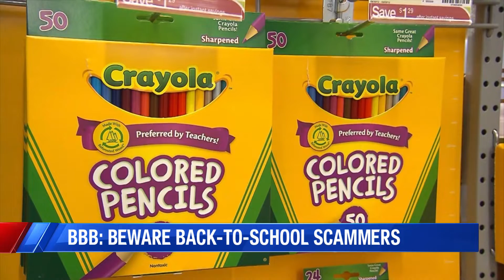Beware of back-to-school online shopping scams, experts say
It is time to start shopping for school supplies, but the Better Business Bureau has a few warning for online shopping.